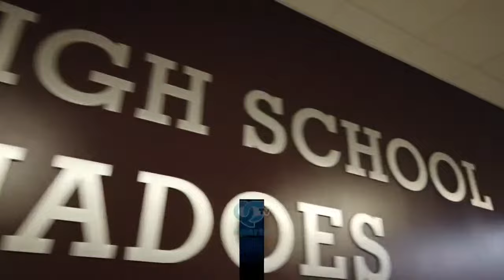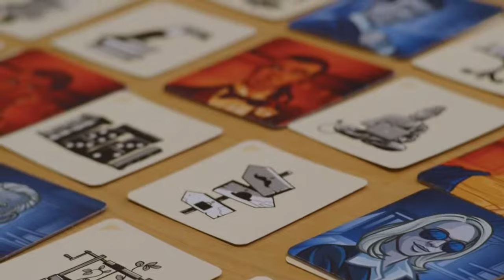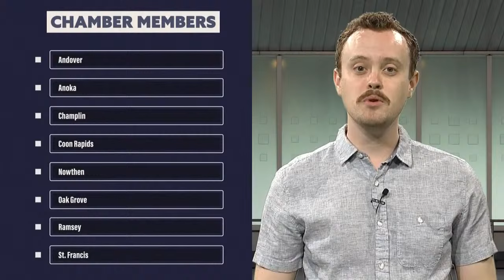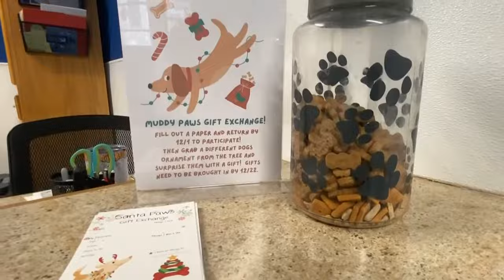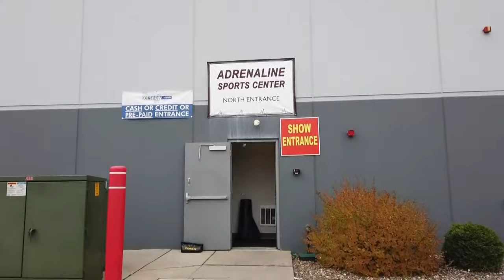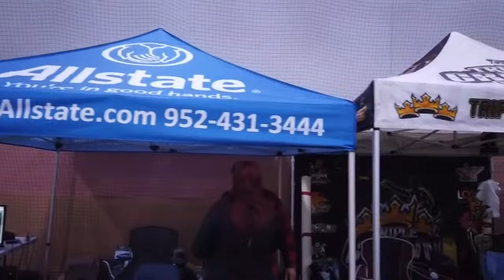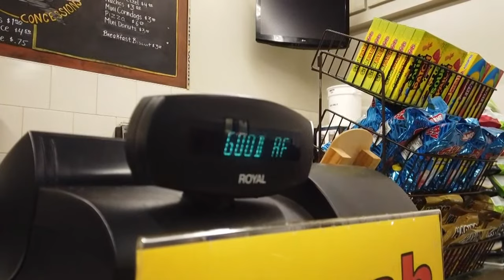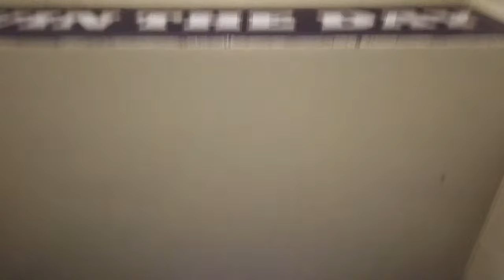Boys Hockey: Totino-Grace @ Anoka | Anoka High School | QCTV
Totino-Grace takes on the Anoka Tornadoes!

Game Contents:
0:00:00 - Game Intro
0:04:35 - 1st Period
0:39:50 - 2nd Period
1:15:25 - 3rd Period
1:43:02 - Game End